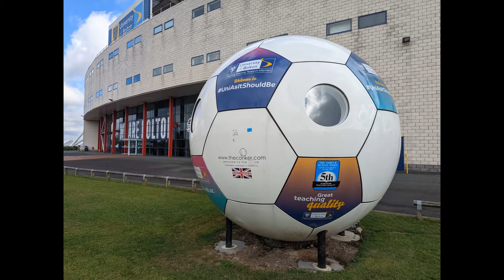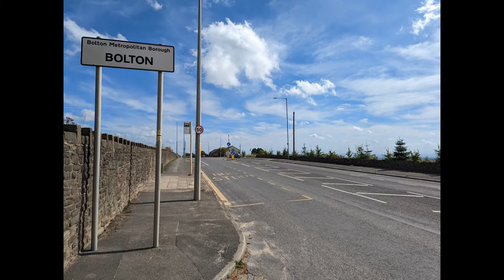A walk around Horwich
Walkabout on sunny day